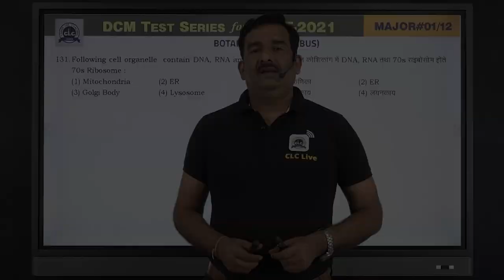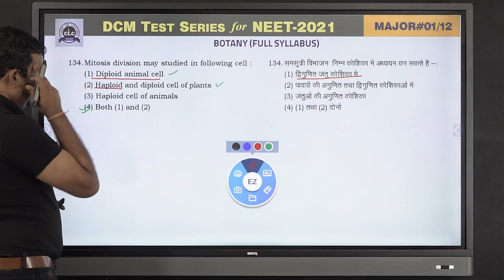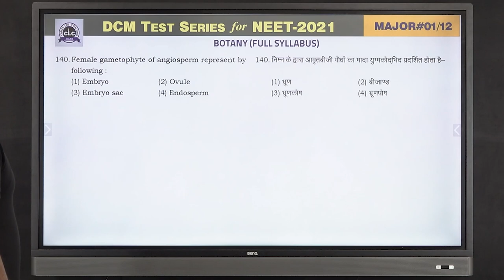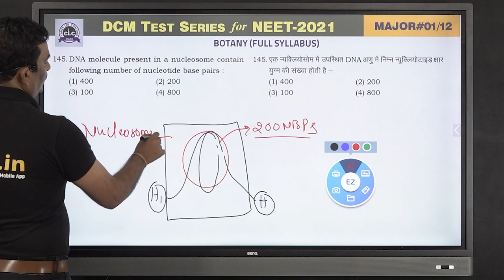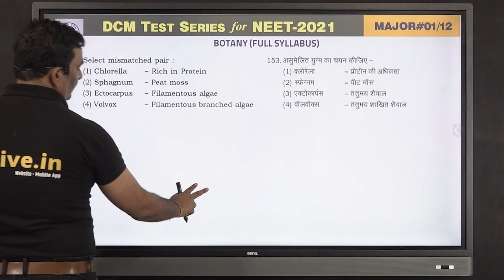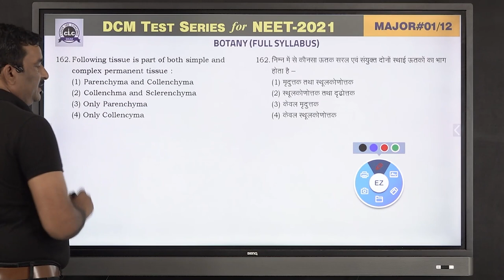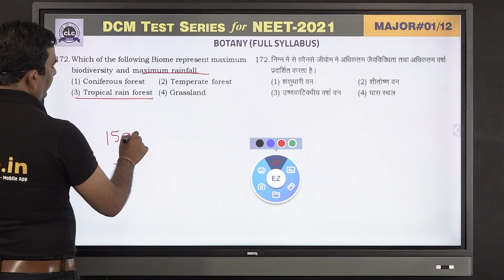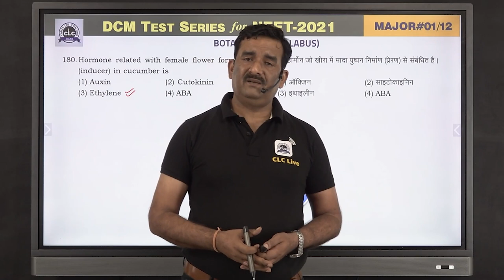MTS#01 - BOTANY || DCM Test Series || NEET-2021 || CLC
Solution By- Chauhan Sir